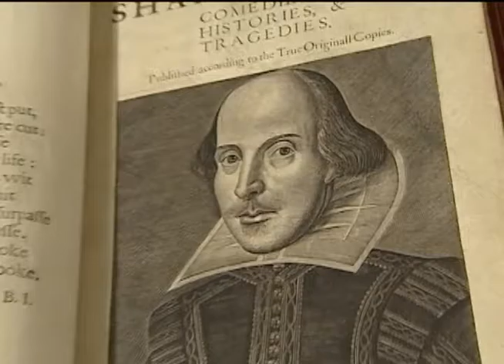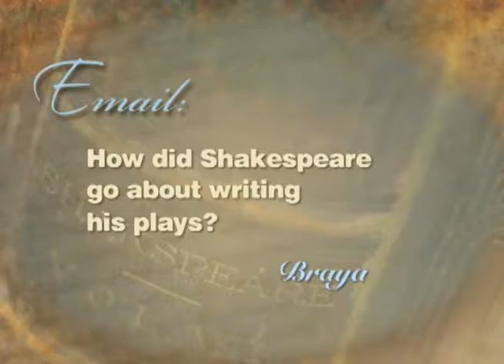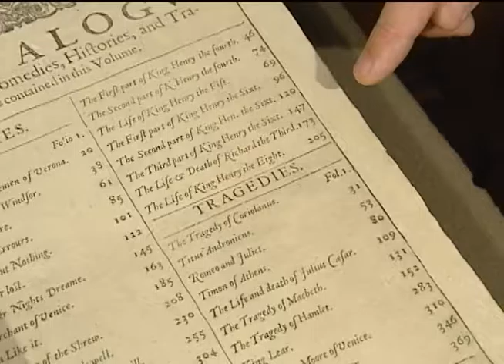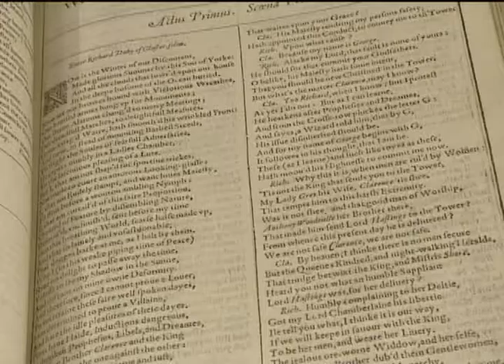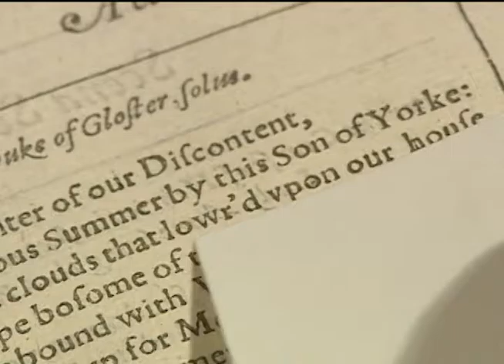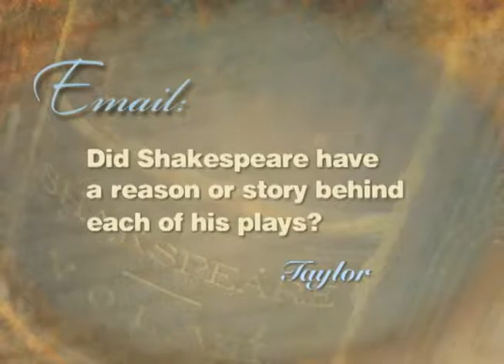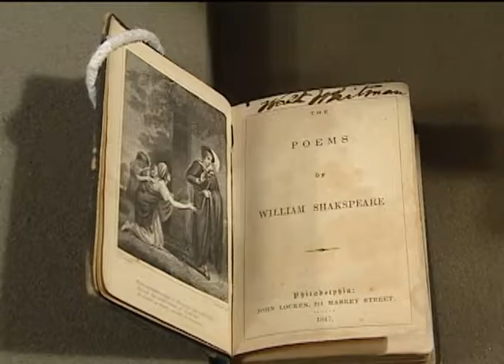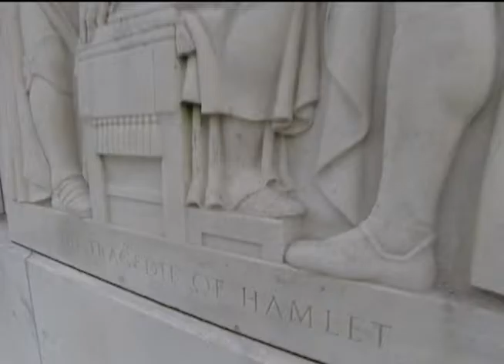Meet the Author: Discover Shakespeare with Dr. Michael Witmore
The Fairfax Network and the Folger Shakespeare Library examines one of Shakespeare’s most evil characters, Richard III—a character audiences love to hate. We analyze key passages that underscore issues of power and deception.  Students, in grades 9-12,  identify how Shakespeare’s play wreaks evil through language and performance.

Folger Director, Dr. Michael Witmore, discusses how a play written over 400 years ago still resonates with today's audience.